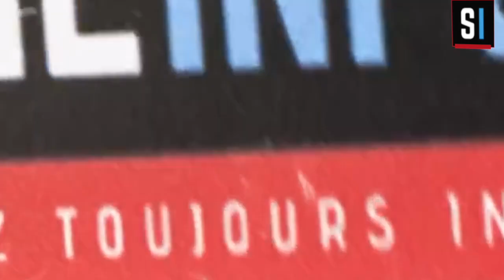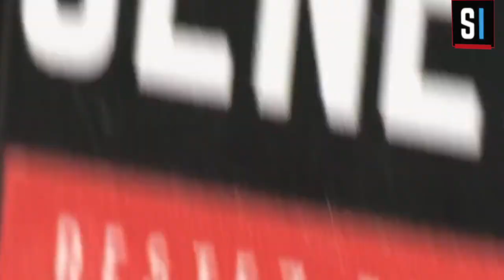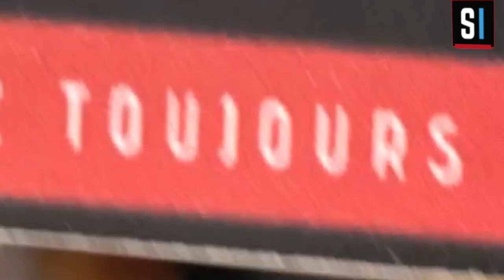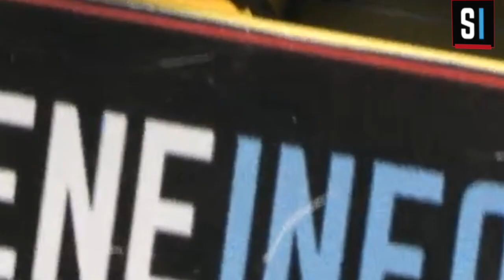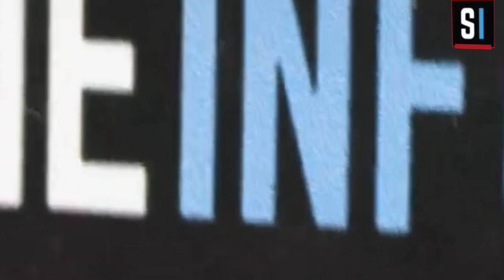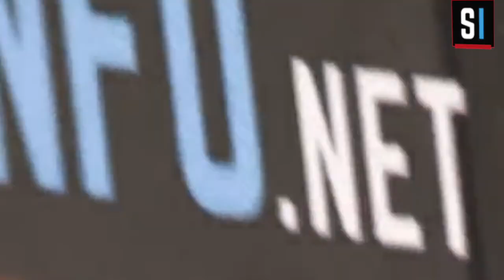Ce que nous pensons de ces élections (Micro Trottoir) - Jeudi 04 Aout 2022